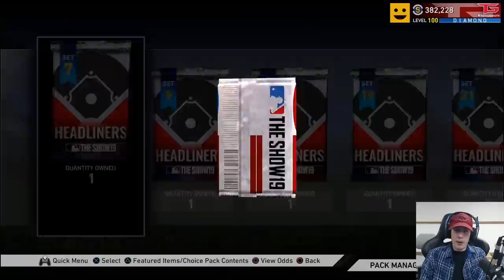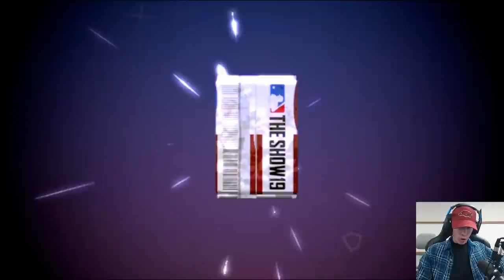9 DIAMONDS IN 1 PACK OPENING! SO MANY STUBS! MLB The Show 19 Diamond Dynasty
Today we do an mlb the show 19 pack opening in diamond dynasty and pull 9 diamonds in 1 pack opening. These diamonds are worth a lot of stubs and we got them from ranked seasons, the 11th inning program and also the pack store.

9 DIAMONDS IN 1 PACK OPENING! SO MANY STUBS! MLB The Show 19 Diamond Dynasty

   -PERKS
      *Instagram and Twitter Follows